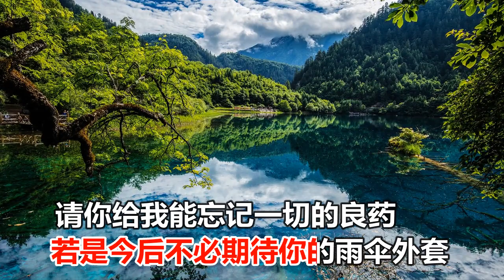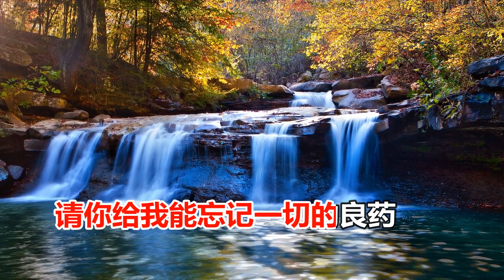海来阿木 从前你 MTV